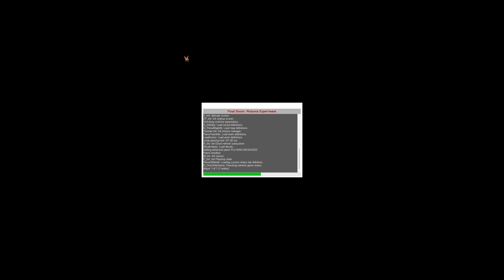Plutonia 2 | map 13: Hard Facility - UV, blind, w/ commentary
More involved map this time and very good, loved the "alternate" route you could take.